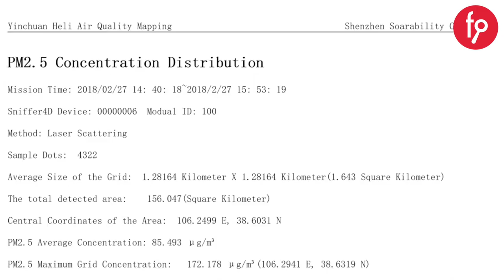NutzenTech | Paya Dayalı Kitle Fonlama Kampanyası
NutzenTech Pay Arzı

Yatırım Turu 19 Eylül 2022, Pazartesi Saat 10:00'da başlıyor...

Atık üreten şirketler için drone, sensör, kamera teknolojileri ile SaaS (yazılım) tabanlı hava kalitesi, 2D/3D haritalama ve anomali tespiti analizleri sağlayan girişim şirketi NutzenTech.

Yatırım turumuzun başlama tarihi olan 19 Eylül Pazartesi saat 10:00 itibari ile 20 iş günü içerisinde EFT veya Kredi Kartı ile yapılan yatırımlarda yatırımcılara %25 fazladan pay verilecektir. Bu kampanya 20 iş günü ile sınırlı olup, 14 Ekim Cuma akşamı 23:59'da sona erecektir.